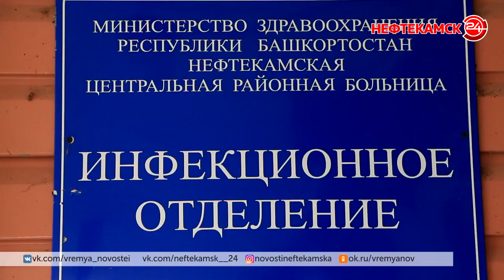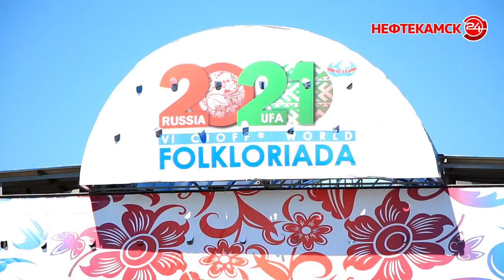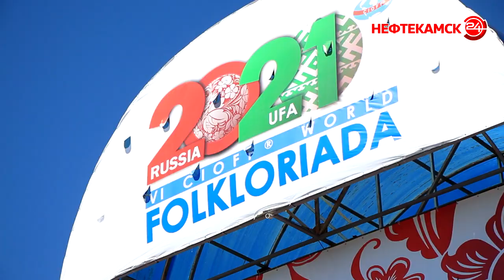Гостей Фольклориады тщательно проверят, а проспект Юбилейный перекроют из-за ремонтных работ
Ситуация с COVID-19 в Нефтекамске, предстоящее перекрытие проспекта Юбилейного и контрольно-пропускной режим для гостей Фольклориады стали главными темами очередного оперативного совещания в городской администрации. О чем еще говорили чиновники во вторник, 6 июля, в материале Зульфии Амировой.